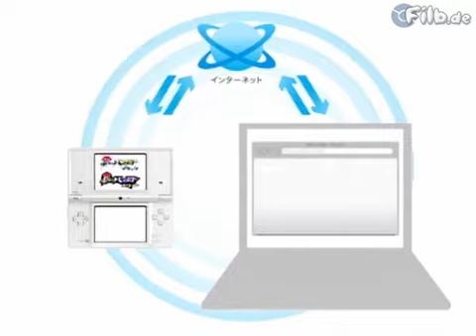Official Pokémon Black & White Trailer 1# | Nintendo, GameFreak & The Pokémon Company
The official trailer for Pokemon Black and White, as shown on Oha Suta.
The trailer reveals a total of 8 brand new Pokemon, several not seen before locations and screenshots of the first gym and gym leader.

This trailer also reveals the bad guy of the enemy team and your rival who aspires to be better than the champion.